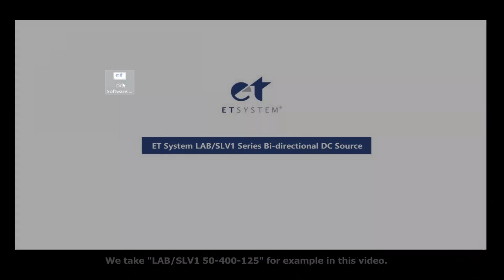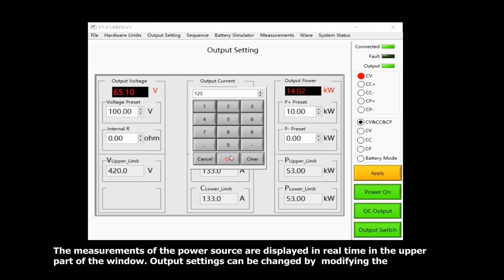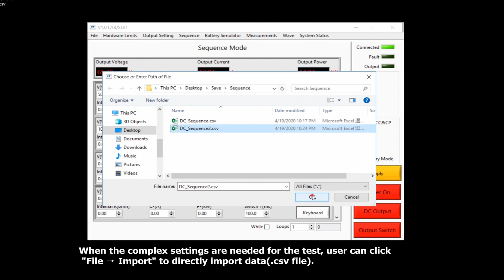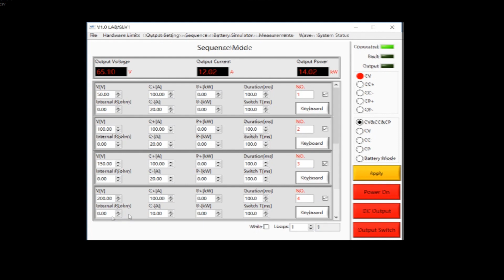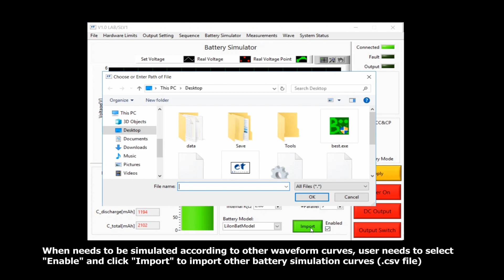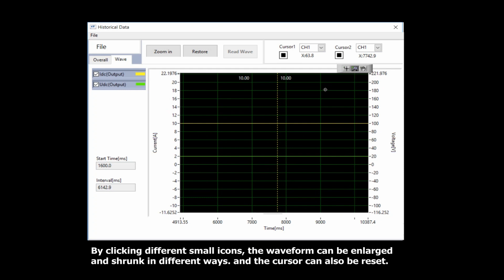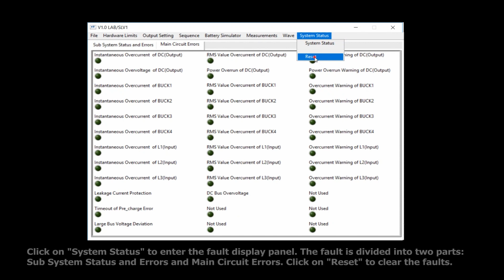ET System electronic - LAB/SLV1 Software Introduction (Bidirectional DC Source)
Do you wish a personal technical consultation?